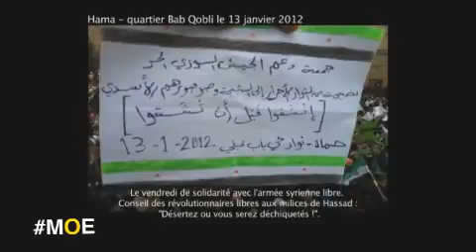MOE : Syrie 2011-2013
Émission du Dimanche 10 Mars 2013

Sommaire :

Quasiment deux ans après le début du conflit en Syrie, les insurgés ont remporté ce lundi leur victoire la plus importante en s'emparant de Raqa, le chef-lieu d'une province proche de la frontière turque.

Malgré les avancées sur le terrain de ses adversaires, le président Assad reste toujours confiant en sa victoire, persuadé que le complot contre son régime touche à sa fin.

Parallèlement, la situation humanitaire reste désastreuse. Le cap du million de réfugiés syriens est atteint selon l'ONU. L'aide internationale apparaît dérisoire, paralysée par l'insécurité et les pesanteurs des bailleurs de fonds. Pendant ce temps, comment vit-on dans la Syrie "libérée" ? Comment se déroule la reconstruction ? Quelles sont les tensions politiques qui préfigurent les conflits de l'après-Assad ?

Pour en débattre :

- Marie Seurat, cinéaste auteure du film documentaire "Damas, au péril du souvenir"

- Henry Laurens, historien titulaire de la chaire d'Histoire contemporaine du monde arabe au Collège de France, qui vient de publier "Histoires orientales" aux éditions Sindbad / Actes Sud

- Christophe Ayad, journaliste au Monde, qui revient de la ville d'Atareb, conquise par les insurgés syriens

Au cours de l'émission, un épisode de la série "2 minutes pour la Syrie" (réalisée par Béatrice Soulé et Sarah Moon), sera diffusé dans le cadre des nouvelles vagues blanches qui seront organisées le 15 mars prochain en France et dans le monde.